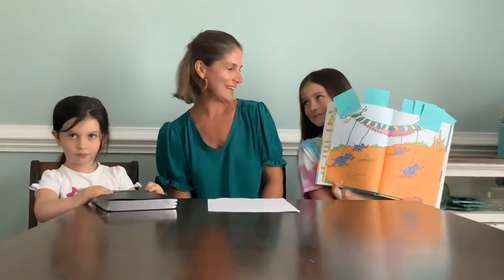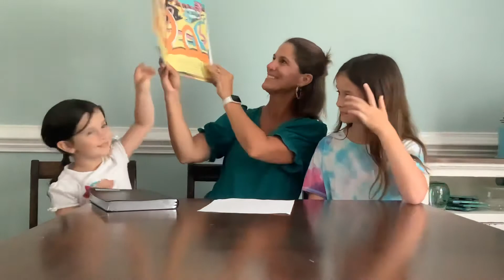Children’s Sermon: June 6